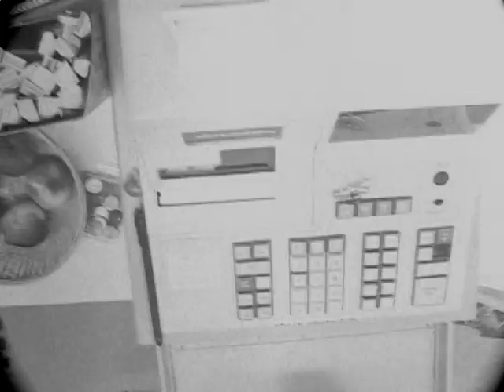Patrick Watson - Man Under The Sea music video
This is a short film I made in 2008 with the Patrick Watson song Man Under the Sea. This was an independent project of mine experimenting for the first time with super 8 film.

The actor in the film is my friend Oliver, and the cop is my other friend Dave. In 2008 Oliver bought a sailboat with his student loan for $10,000. He anchors it in Cadborough Bay, a very beautiful and tranquil bay near his University in Victoria, B.C. Every day he rows in to shore, hides his row boat under the trees lining the beach, and skates to school. Since it is free to anchor in the bay, his logic is that instead of paying rent all year, he now owns a sailboat. I thought it was a great idea and I wanted to make a short super 8 documentary on it. I then realized that super 8 film is too expensive and couldnt finish it, so I made a short narrative film with the footage I had and cut it to this song.

The narrative is a depiction of Olivers perceived outlook on the world at the time. For a time he seemed jaded by societies laws and some social customary norms. The narrative of this video shows a glimpse into his free spirit character at the time and into some of the reasons I  personally think he felt that way.